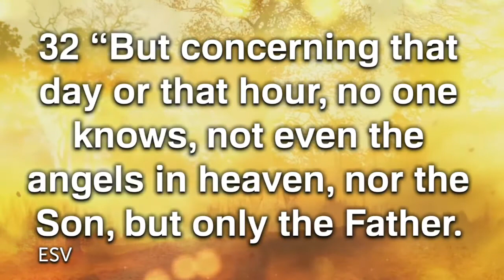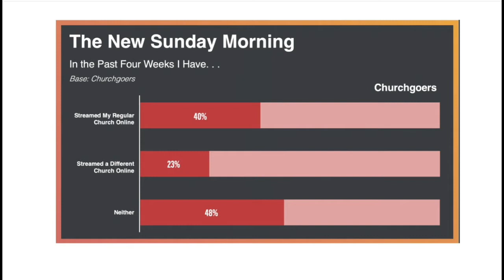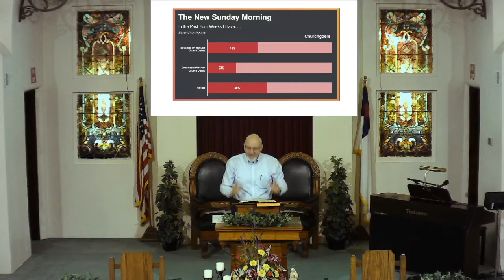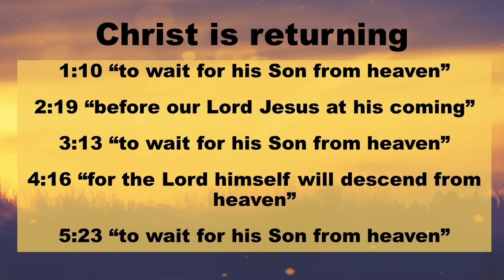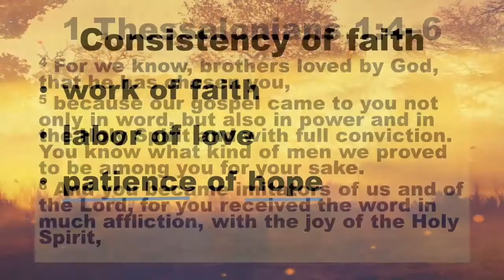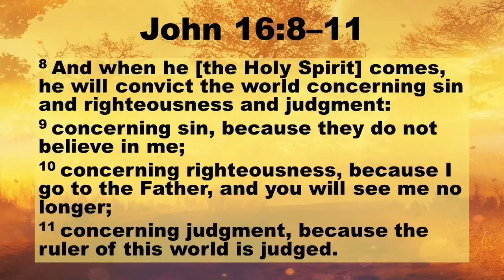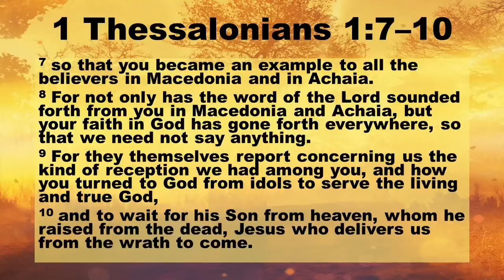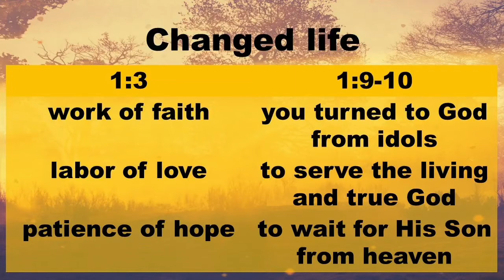FBC, Plattsburg Worship 052420 “Preparing to Meet Jesus” 1 Thessalonians 1:1-10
What difference does it make in your life that Jesus is coming back to earth?  The Apostle Paul wrote the Thessalonian Christians to encourage them to be prepared to meet Jesus in life or in death.  Paul describes how every believer can KNOW and LIVE prepared for the return of Jesus Christ: faith brings salvation, salvation gives conviction, conviction results in convincing testimony and a testimony declares a changed life.